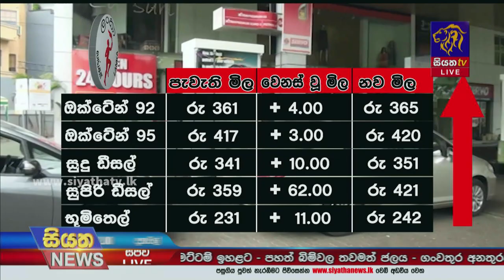ඉහළ ගිය ඉන්ධන මිලට හා ඇමති කංචනට ජනතාවගෙන් දැඩි විරෝධය | Siyatha News